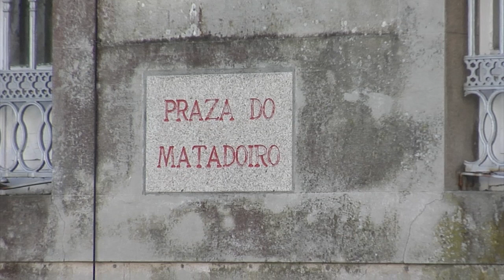Vuelve el debate sobre la Casa do Matadoiro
Situada en la compostelana praza do Matadoiro, la antigua Casa da Xuventude no deja de generar crispación. Muchos santiagueses consideran el antiestético edificio, rodeado de polémica desde hace décadas, una “aberración urbanística” en medio del enclave histórico de la capital gallega.

Se libró al menos en una ocasión de la maquinaria de destrucción, fue señalado por convertirse en un “espacio público politizado” por Compostela Aberta, y ahora, vuelve al ruedo del debate con una nueva petición del Partido Popular para echarlo abajo, recuperar la zona y abrir una vía de paso al parque de Belvís.